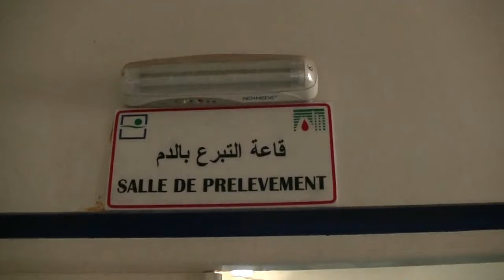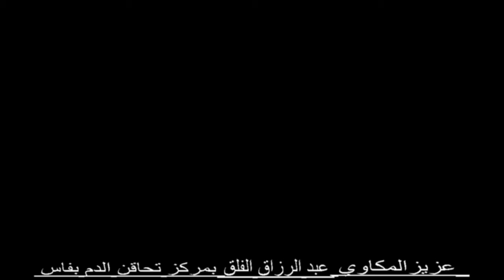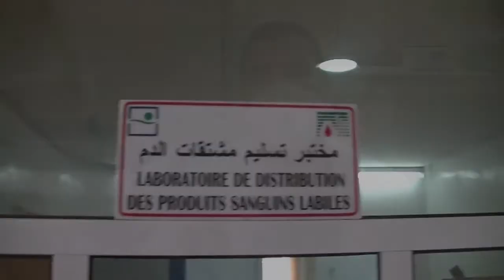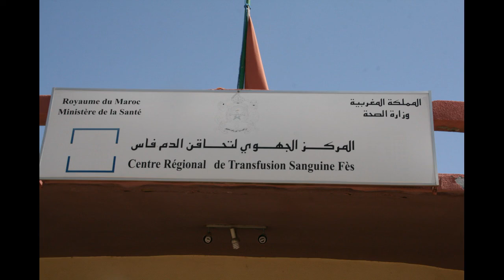نظمت المجموعة الفيزبوكية "ركن العزاب المغاربة "بشراكة مع المركز الجهوي لتحاقن الدم جهة فاس مكناس حم